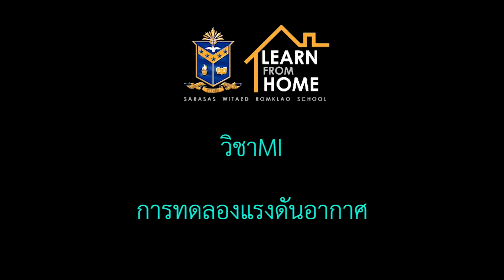MI. แรงดันอากาศ